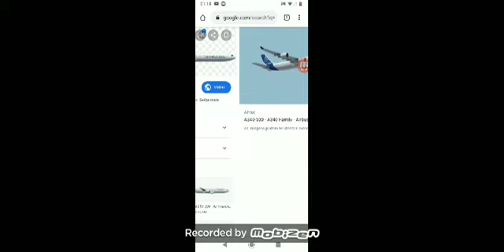Mais um vídeo ehhh não sei o q escreve no título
Só gravei por que tava com tédio